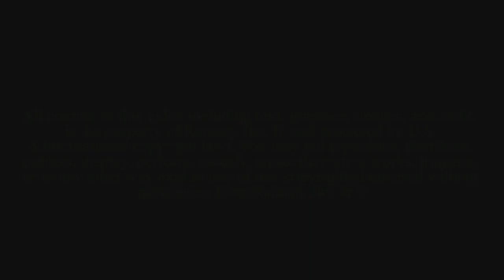"Jersey-Name-Legacy" Fresno State Football & Ramsey Jay, Jr.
In concert with the 2018 NCAA Football season kicking-off, Ramsey Jay, Jr. gives a special shout out to the Bulldogs of Fresno State and Coach Tedford as they defend their Mountain West Conference-West Division title. Ramsey also wanted to share the first of a series of related inspirational messages which will be posted throughout the season.  This first video is titled "Jersey-Name-Legacy“ as Ramsey reminds players that “When you put your Jersey on, you represent this University but most importantly, you represent your legacy.”

The Fresno State Bulldogs football team represents California State University, Fresno in NCAA Division I FBS college football as a member of the Mountain West Conference. The current head coach, beginning in the 2017 season, is Jeff Tedford.  California State University, Fresno is a public research university and one of 23 campuses within the California State University system.

Ramsey Jay, Jr. is a Wall Street trained, Ivy League educated finance professional; a widely recognized expert on leadership development, motivational speaking, author, and a communication consultant driven by his mission of “Empowering Dreamers to Become Achievers”, the title of his recently released book. Named by EBONY Magazine as one of the top “30 Young Leaders Under 30” in 2007, he has validated that title over the last decade; most recently Ramsey delivered opening remarks at the White House where President Obama and First Lady Michelle Obama hosted an event honoring Ray Charles.